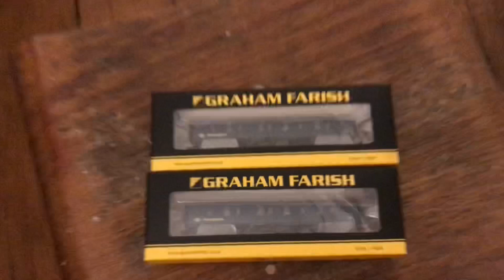Lapford mail train 9/3/2022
Just a short video of a couple of new additions to the railway. Hope you like it. 😉